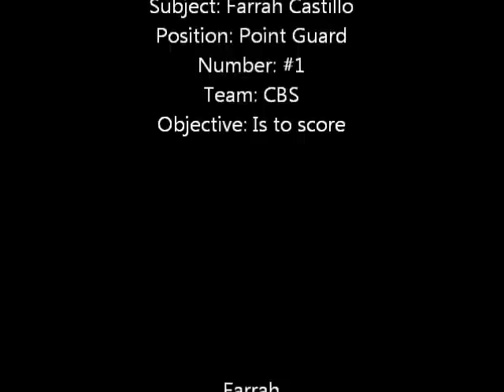Farrah Basketball (no sound)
CBS Basketball (for Boys and Girls 1st-12th graders)